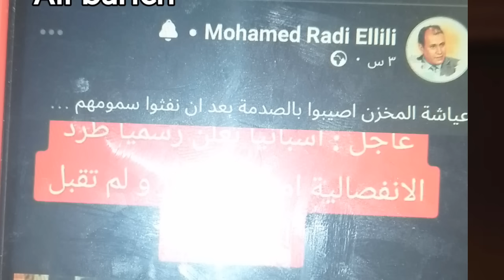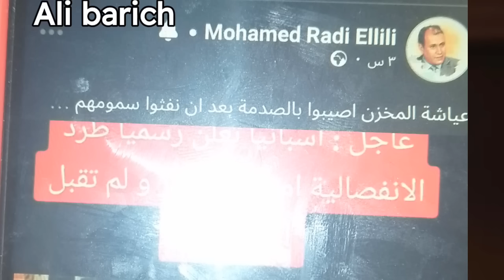أخطاء نرتكبها و نخدم بها أبواق البوليساريو/أمينتو حيدر تفــ ـضح نفسها بإعلان تجديد إقامتها بإسبانيا